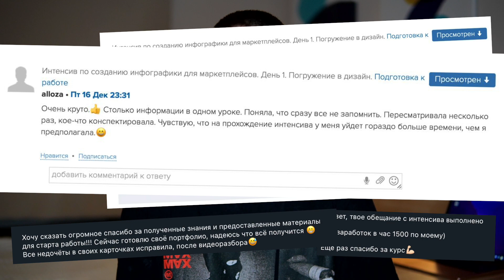Начал бизнес на WILDBERRIES с 15 000 РУБЛЕЙ. Как начать продавать на маркетплейсах?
Это не привычный формат для этого канала. Я поговорил с гостем, чей оборот на Wildberries всего за полтора года дошел до 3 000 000 руб. в месяц всего с 15 000 руб.! О том, что нужно знать для того, чтобы добиться таких результатов, обсудили в интервью.

Кстати, я уговорил Антона завести свой Telegram канал, где он будет делиться своими знаниями